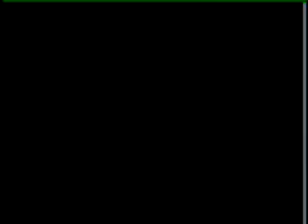The Way to Calvary - Mark Daniels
Mark Daniels sings this song on the Mountaintop Praise tv show.